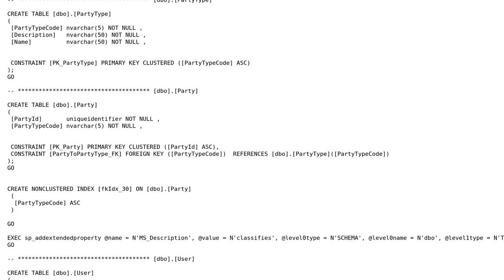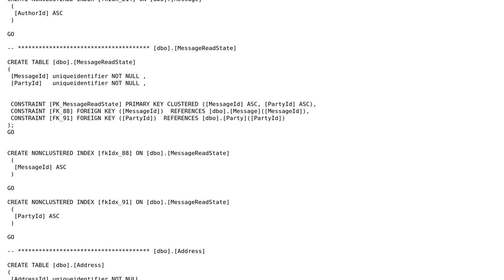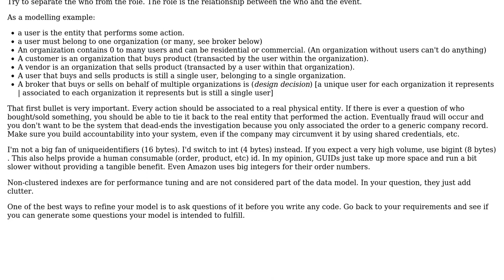SQL e-commerce database design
With thanks & praise to God, and with thanks to the many people who have made this project possible! | Content (except music & images) licensed under CC BY-SA | Music | Images & others | With thanks to user Wes H user Mast user JeremyVm and the Stack Exchange Network Trademarks are property of their respective owners. You are responsible for your own actions.